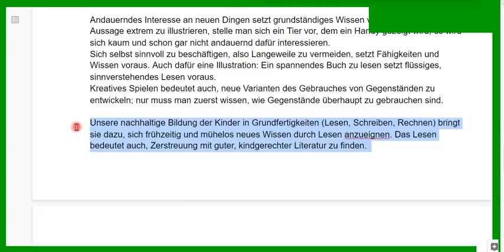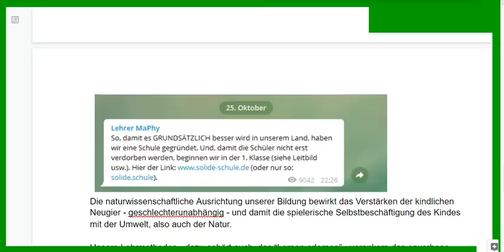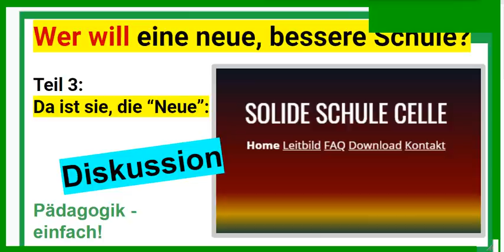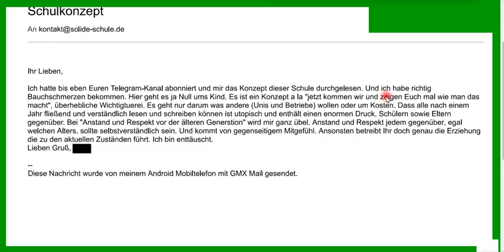Wer will eine neue, bessere Schule? Teil 03: Da ist sie, die "Solide Schule Celle"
+++ Meinungsfreiheit im MaPhy-Forum +++ Bitte, helfen Sie uns Endlich wieder (Sapere aude!) Es muss wieder vorwärts gehen mit der Bildung in Deutschland. Das beginnt in der 1. Klasse beim flüssigen Lesen, richtigen und sauberen Schreiben und dem schnellen Kopfrechnen.

Was wir tun? Bildung auf diesem Kanal und Aufklärung auf telegram

Björn Köhler